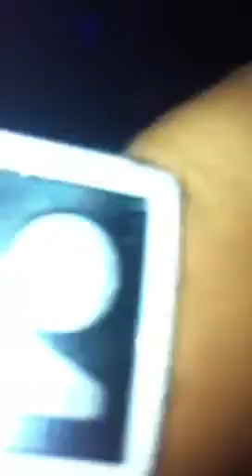Kenny larkin @ césar palace for Cadenza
Steven carrusca mix with Kenny larkin for Cadenza at césar palace lyon